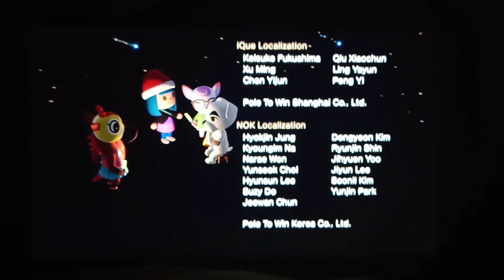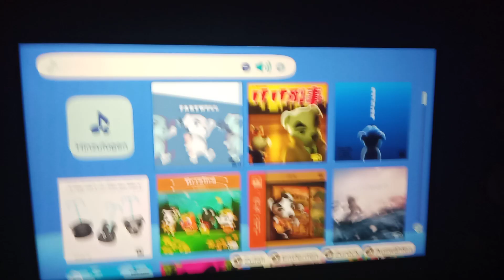Animal Crossing Merry Christmas K.K. Music 🎶🎵 Song!